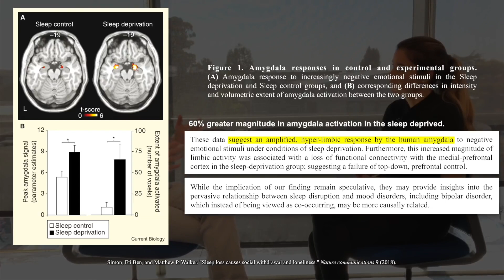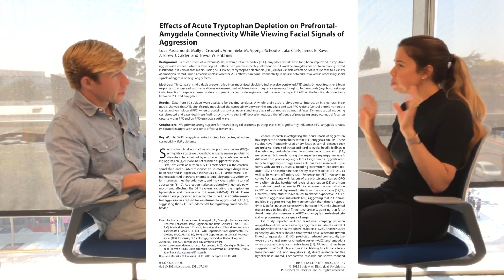Sleep deprivation may be correlated with increased impulsivity and psychiatric disorders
The brain's amygdala governs our responses to fear, arousal, and emotional stimulation. Counter to the amygdala is the prefrontal cortex, which governs executive function and expression of appropriate social behavior. Poor sleep increases activity within the amygdala by impairing the normal inhibitory function of the prefrontal cortex. As such, sleep deprivation and poor sleep quality are inherently linked with many psychiatric disorders. In this clip, Dr. Matthew Walker describes how sleep impairs the opposing actions of the amygdala and prefrontal cortex to influence mood and mental health.